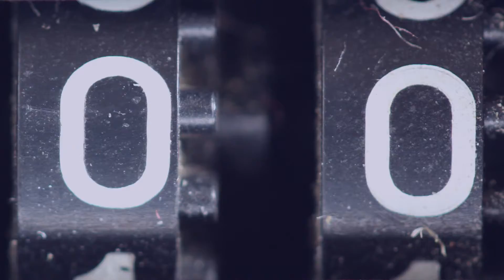De Minuut | POL juli 2021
Onze POL toont optimisme. Euforie is echter niet op z’n plaats. Bevoorradingsproblemen en de krappe arbeidsmarkt baren ons zorgen.